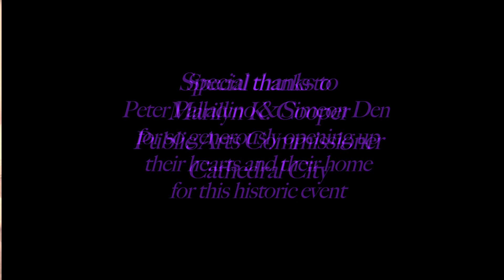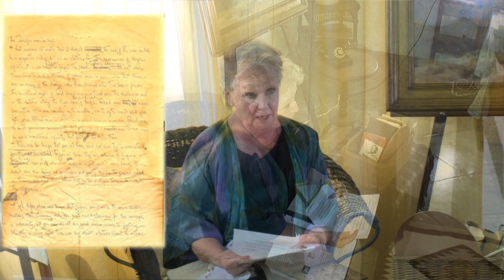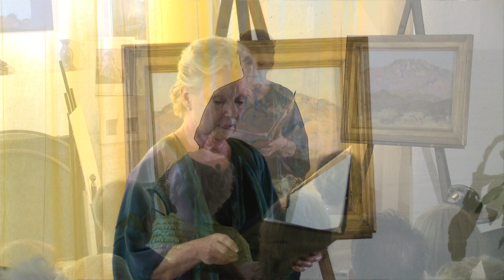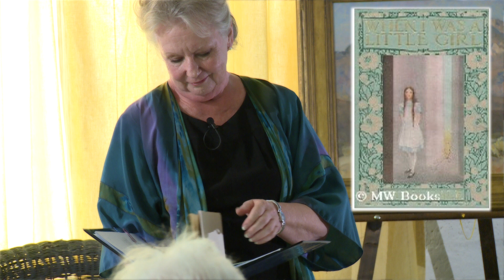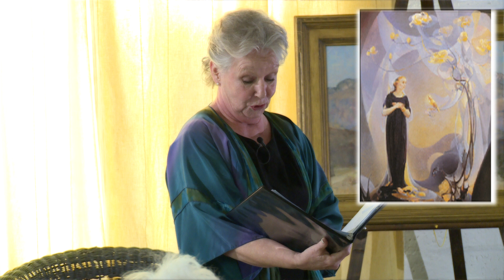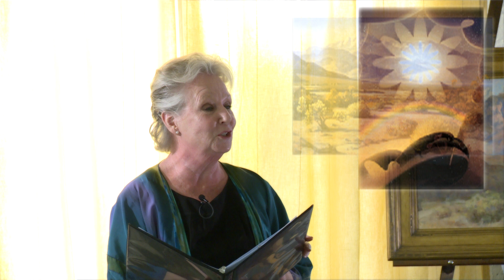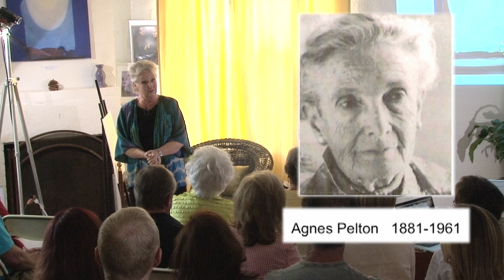Agnes Pelton Staged Reading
The play reading is performed by Professor Nancy Sheley, who wrote this play as a tribute to artist Agnes Pelton, whose home in Cathedral City is where this reading was shared with an audience.  The Agnes Pelton Society has annual tours of the home and studio.  Special thanks to Peter Palladino & Simeon Den, who are the proud owners of the Pelton home.  They are also the president and vice president of the Agnes Pelton Society.